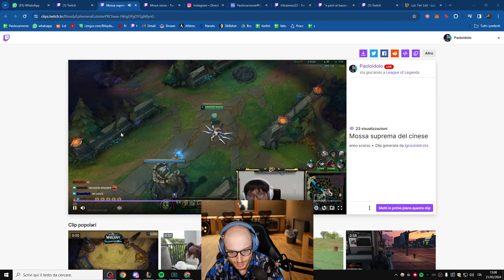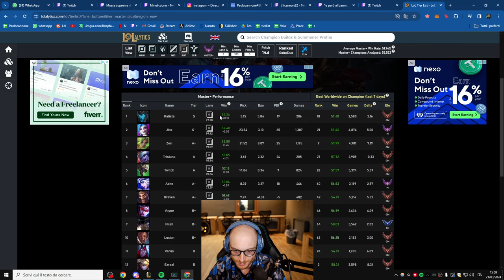NASCERE CRESCERE GRABBARE - BLITZCRANK - LOL ITA #1015